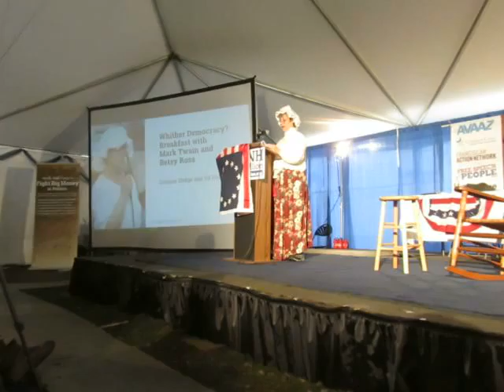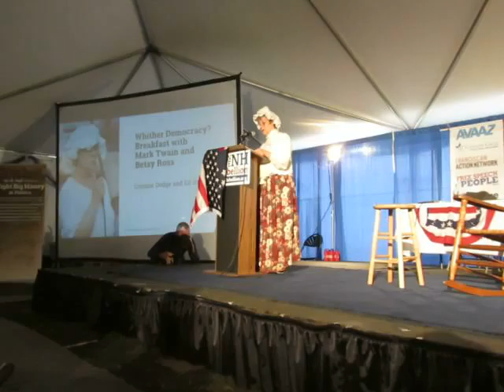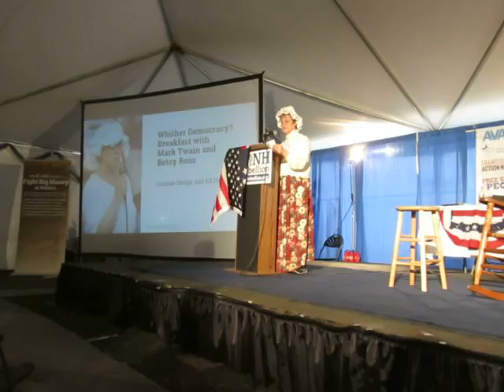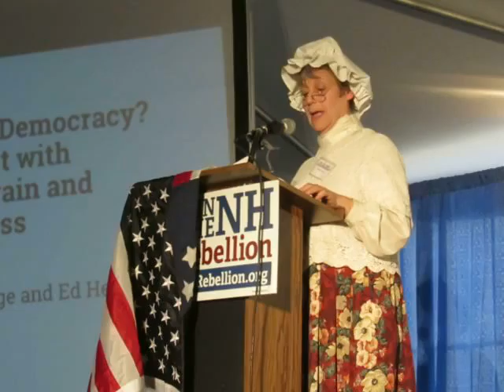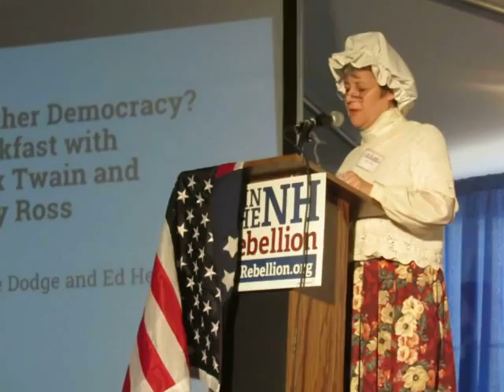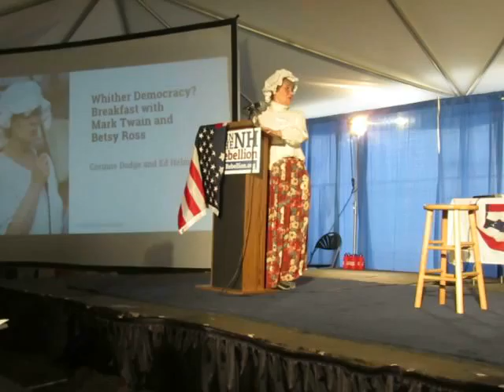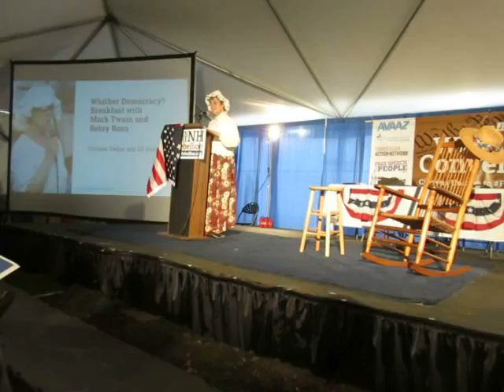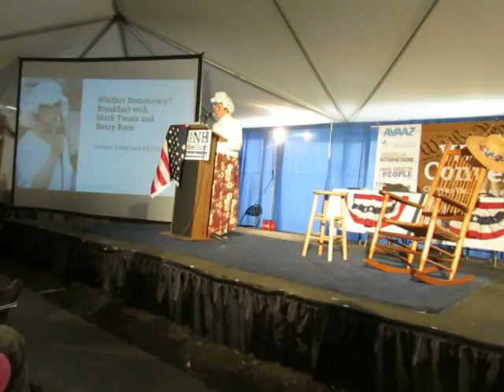2016 02 07 BetsyRoss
Betsy Ross at the New Hampshire Rebellion